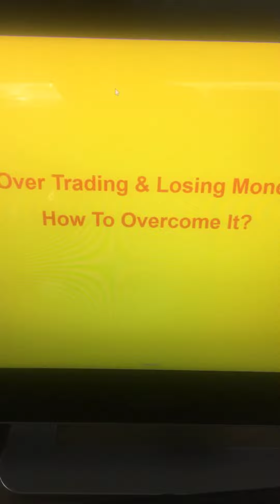Over Trading & Losing Money 💰 💴 💵- How To Overcome It?